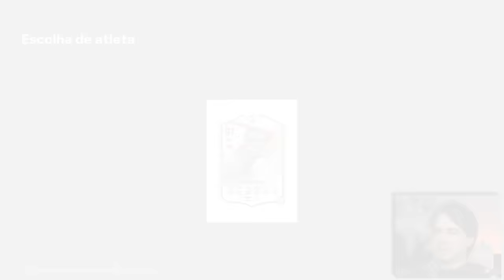EA TAVA UMA MÃE! O MELHOR PACK OPENING DA HISTORIA DO CANAL!!!